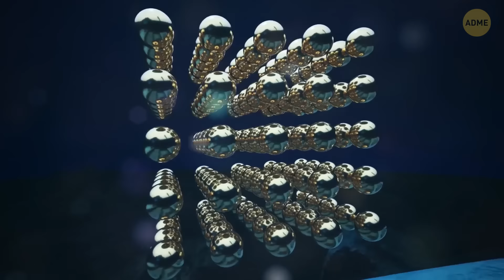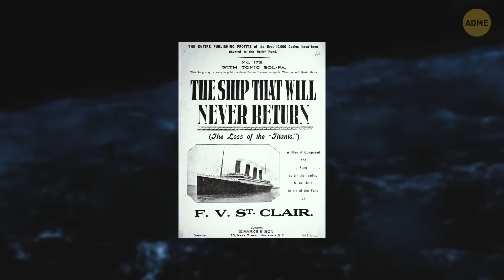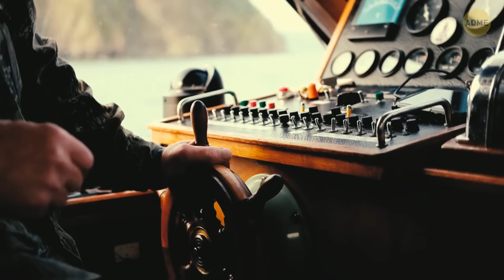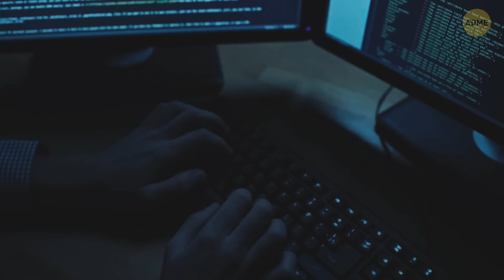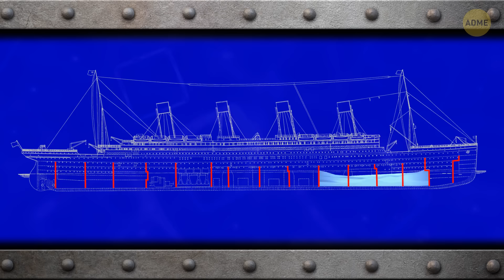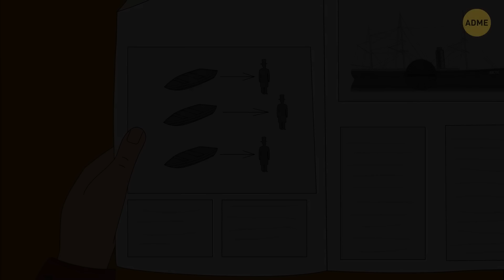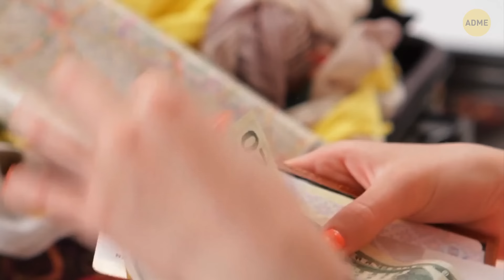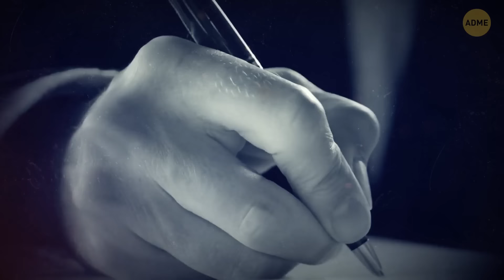Почему никто не поднял "Титаник" + другие редкие факты о "Титанике"